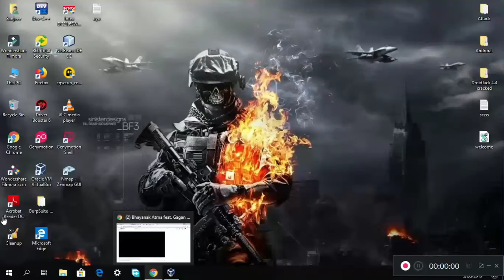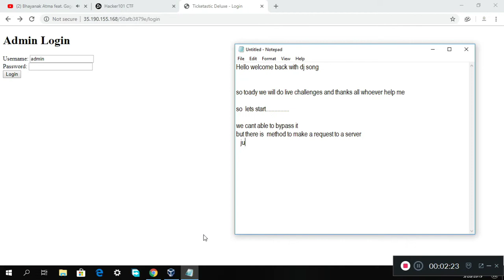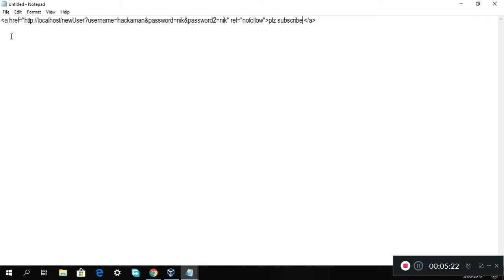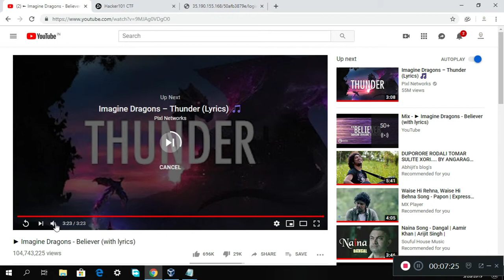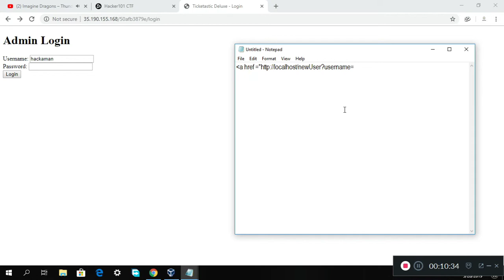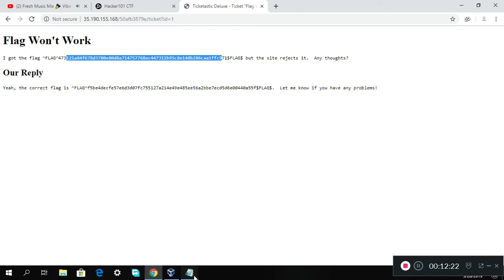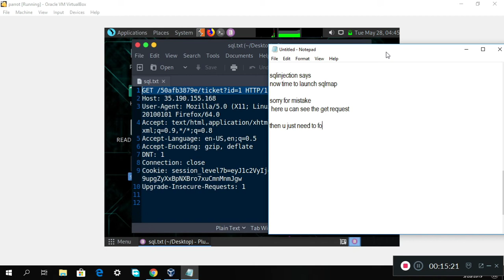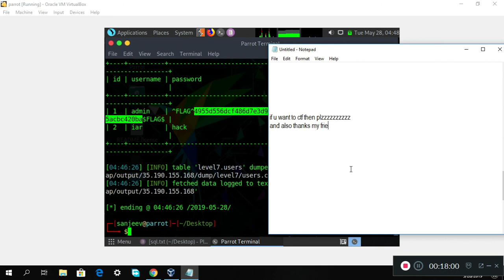CTF Ticketastic: Live Instance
Hello welcome back with dj song

so toady we will do live challenges and thanks all whoever help me

we cant able to bypass it
but there is  method to make a request to a server
   just see

lets me check it again

we need to go and find some other method to take our request

so
request taken

now just see

i think i make a mistake

bypass :0

fuckkkkkkkkkkkkkkkkk

first part is imp and tough too 2nd part is very easy

and here only 1 flag works

sqlinjection says
now time to launch sqlmap

 here u can see the get request

then u just need to follow

thats it now grab the flag

we got the two flag and also we can see the two databse

Papon is my fav just listen the music

hahahahahha

if u want to ctf then plzzzzzzzzzz
and also thanks my frind
who give the suggestion to do this
 bye just hack the world